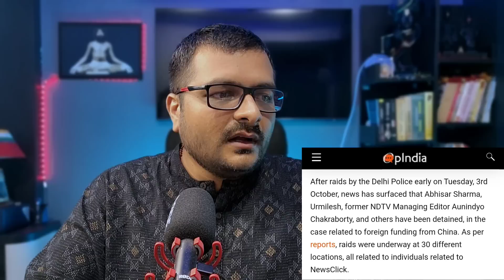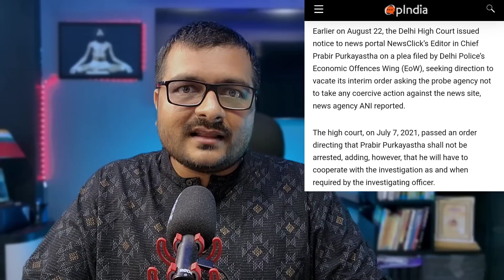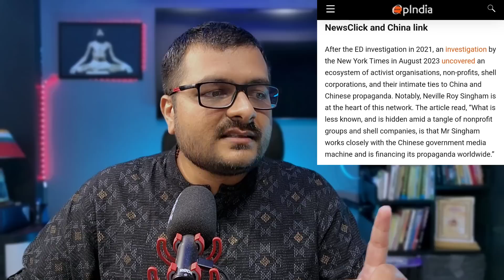Abhisar Sharma पर कार्यवाही | Bollywood की Propaganda Films को करता था Promote ? China Funding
NewsClick China Funding Case - news has surfaced that Abhisar Sharma, Urmilesh, former NDTV Managing Editor Aunindyo Chakraborty, and others have been detained, in the case related to foreign funding from China

China Funding se Bollywood Connection ?